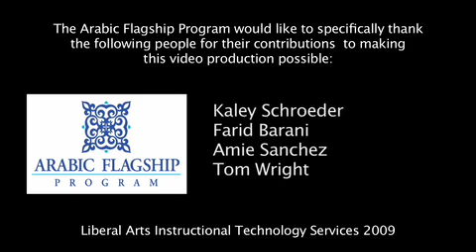The Flagship Experience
Arabic Flagship Program students and alumni comment on their summer studies and cultural immersion abroad in Alexandria, Egypt.